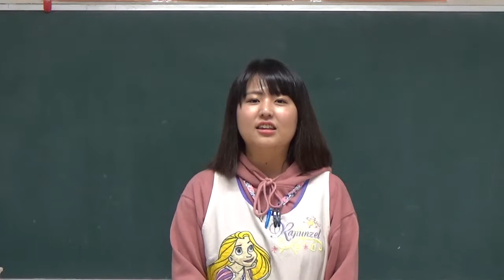笠間市 ともべ幼稚園「10月29日のHappyPoint」